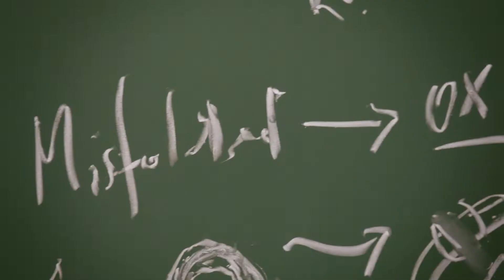ІННОВАЦІЙНЕ ВІДКРИТТЯ КЛІТИННОГО ДОВГОЛІТТЯ. МИРОСЛАВ РАДМАН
Жодна лабораторія не є красивою, але те, що можна зробити в лабораторії, може бути прекрасним.

Я Мирослав Радман, професор клітинної біології та генетики в Паризькому університеті, а також засновник Середземноморського інституту наук про життя у Спліті, де я народився.

Мій інтерес переключився на межі життя, на пошук диваків природи, стійких до смерті. І чемпіонами є деякі бактерії та деякі, навіть деякі тварини, які можуть вижити під дозами радіації, які тисячі, дві тисячі разів перевищують дози, які вбивають наші власні клітини.

Очевидно, що механізм стійкості до радіації та зневоднення не є захистом генів. Ні. Його ДНК так само розбита, як ДНК будь-якої іншої бактерії або наших власних клітин. Захищена не ДНК, а білки.

Гени важливі, тому що без генів ви не можете створювати білки, а білки можуть виконувати всю роботу.

Погані білки створюють погану ДНК, а погана ДНК означає багато мутацій, раку та подібних речей. Самогубство клітин.

Як ми можемо використати ці знання, щоб уникнути хвороб і жити довше? Про це я розповім вам більше на наступних лекціях і епізодах.